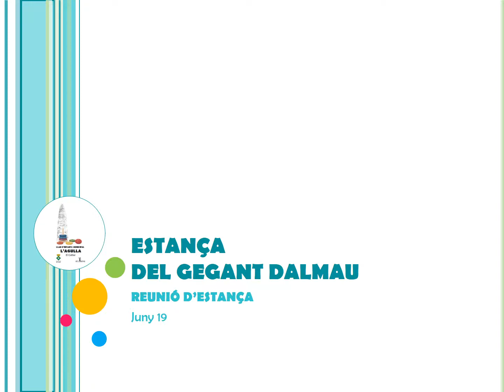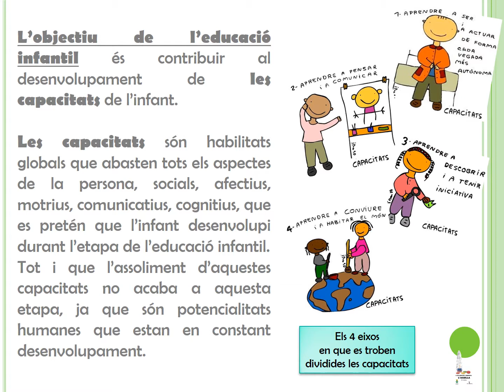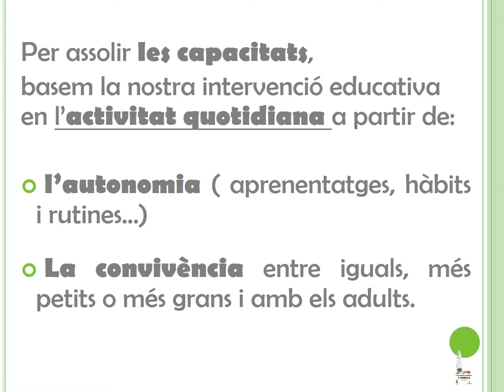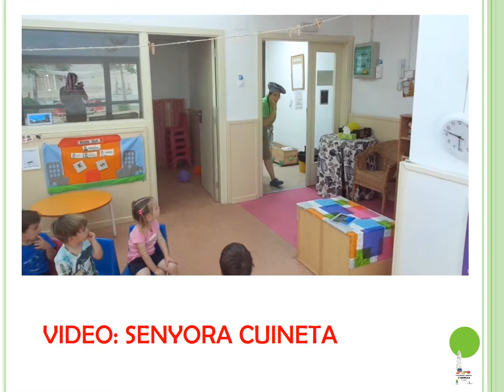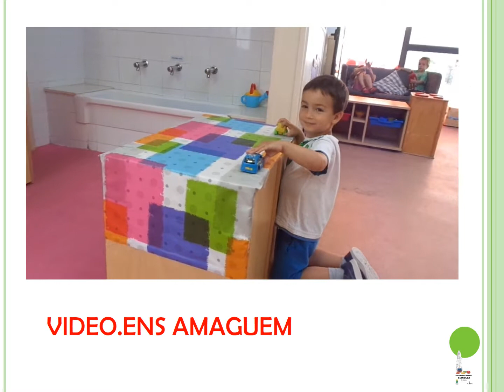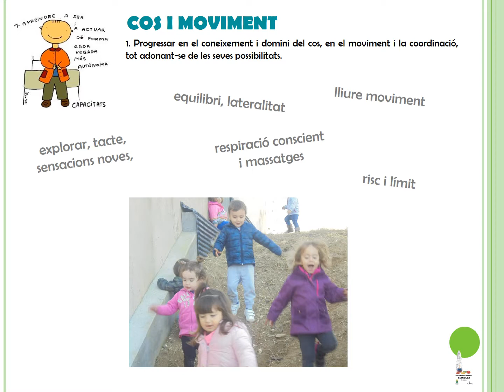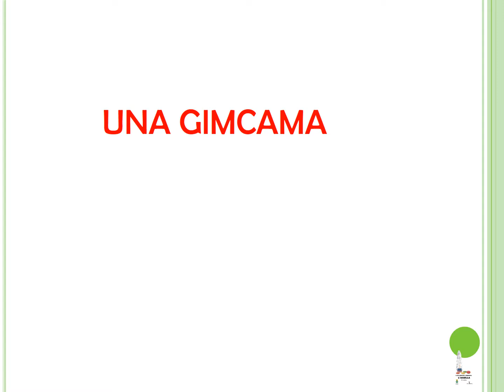REUNIÓ 3º TRIMESTRE DALMAU 1º PART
REUNIÓ 3ºTRIMESTRE- 1º PART -
GEGANT DALMAU